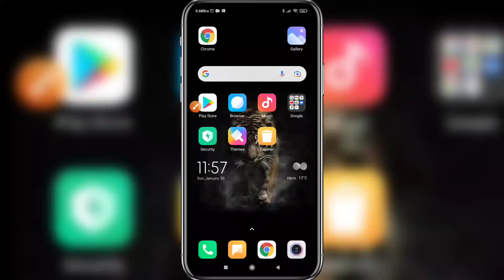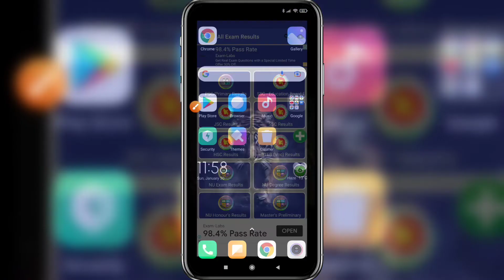How to see HSC 2021 result|| কিভাবে এইচ এস সি পরিক্ষার ফলাফল দেখবেন?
কিভাবে HSC 2021 এর রেজাল্ট দেখবো|| Result 2021||JSC Result||SSC Result||2021 ভিডিওটি দেখার পর আপনারা সকল পরিক্ষার ফলাফল জানতে পারবেন।